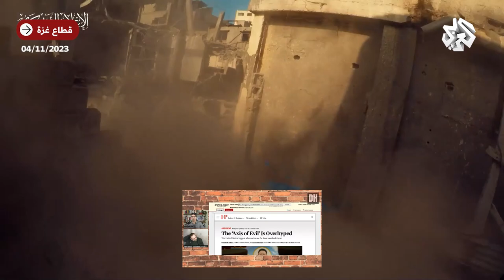No Body Expected This From Russia And China